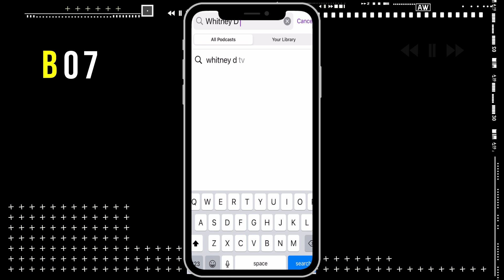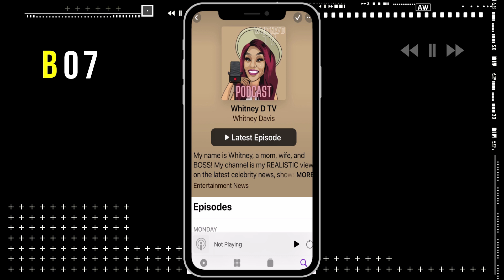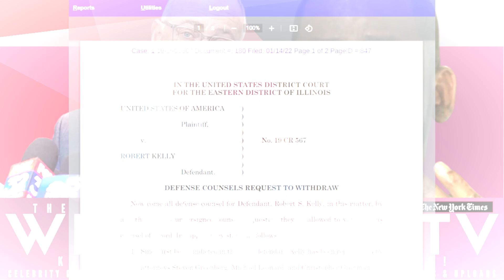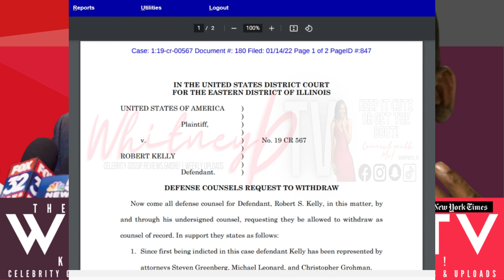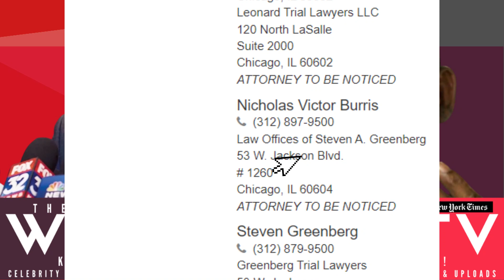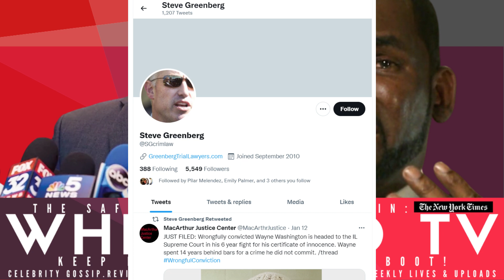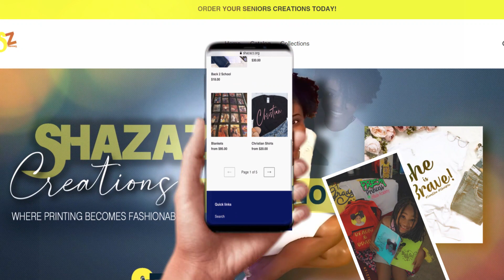R.KELLY TALES #3 | R.KELLY ATTORNIES WITHDRAW from his CHICAGO trial, leaving him without counsel!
Support Me!